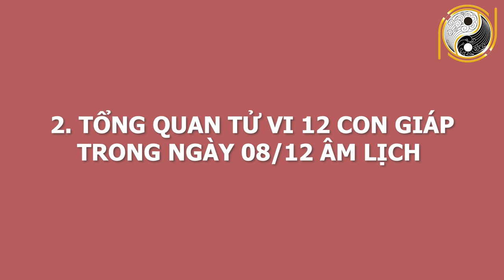Tử Vi Hàng Ngày 20/01/2021 ĐẢM BẢO CÓ LỘC LỚN Con Giáp Này Đỏ Rực Rỡ Ngày Mai, Tiền Tự Về Tay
01. Linh phù giải hạn
02. Hồ lô hóa giải Ngũ Hoàng
03. Mai Hoa Phú Quý
04. Gương bát quái tinh cầu
05. Kim bài thái tuế 2023
06. Vòng tam hợp Dần Ngọ Tuất
07. Vòng tam hợp Thân Tý Thìn
08. Vòng tam hợp Hợi Mão Mùi
09. Vòng Tam Hợp Tỵ Dậu Sửu
10. Bát bảo tâm kinh
11. Minh Quang pháp bảo cầu
12. Minh Quang pháp bảo lục giác
13. Tỳ Hưu Lộc Tài (Đồng)
14. Tỳ Hưu Khai Vận ( Bạch Ngọc)
15. Bách Niên Tụ Tài ( tụ tài lộc)
16. Song long ngọc ấn ( ấn thăng quan)
17. Kim bài ngũ Lộ Thần Tài
18. Hồ lô bình an ( treo xe)
19. Móc khóa văn xương
20. Ống bút văn xương gỗ đào
21. Bút văn xương gỗ đào
22. Bút văn xương gỗ đào nhỏ
23. Hoa mai kim tiền ( mạ vàng )
24. Các vật phẩm phong thủy khác Tử Vi Hàng Ngày 20/01/2021 ĐẢM BẢO CÓ LỘC LỚN Con Giáp Này Đỏ Rực Rỡ Ngày Mai, Tiền Tự Về Tay.
Từ xa xưa, ông cha ta mỗi khi muốn tiến hành một công việc nào đó đều chọn ngày tốt để cầu mong mọi việc hanh thông. Chương trình: Tử vi hằng ngày, luận giải cát hung hằng ngày của Phong Thủy Gia Cát sẽ cho quý anh chị biết ngày hôm nay là ngày tốt hay xấu với tuổi của anh chị, những công việc đại sự nào có thể tiến hành hay không nên làm gì trong ngày này. Từ đó giúp anh chi biết được nên làm gì và lên kế hoạch sắp xếp công việc được hợp lý để đạt được kết quả tốt nhất cho bản thân.
Hôm nay, mời anh chị và các bạn cùng theo dõi phần luận giải về cát hung của ngày 8/12/2020 âm lịch, với sự tư vấn từ thầy Gia Cát và các thầy trong hiệp hội Phong Thủy Việt.